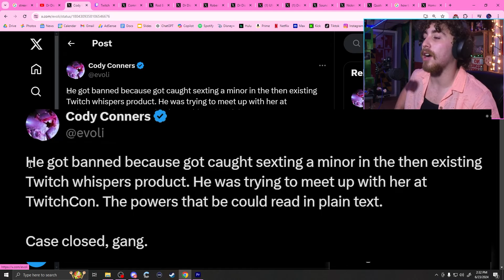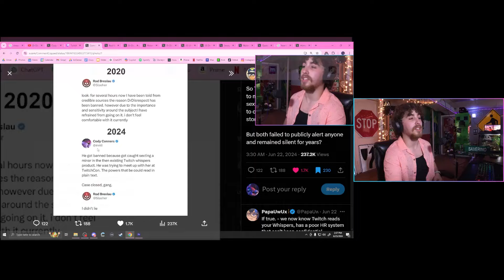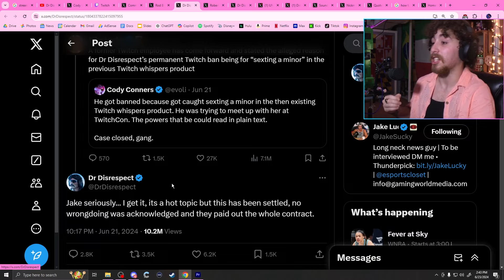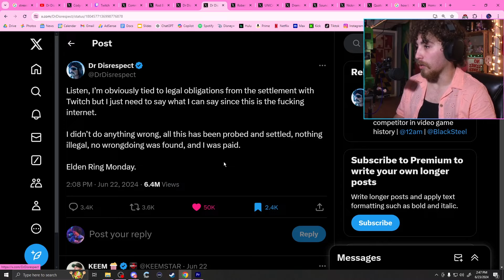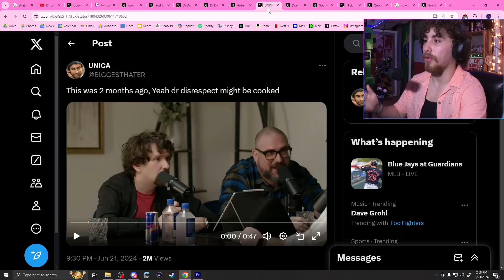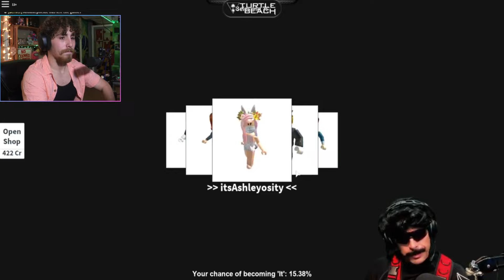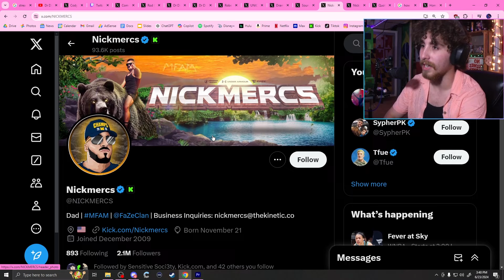DrDisrespect is in HUGE Trouble...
I try to just be a normal and chill person sometimes